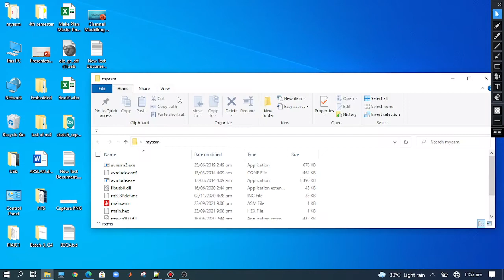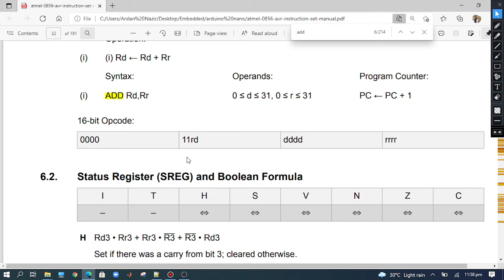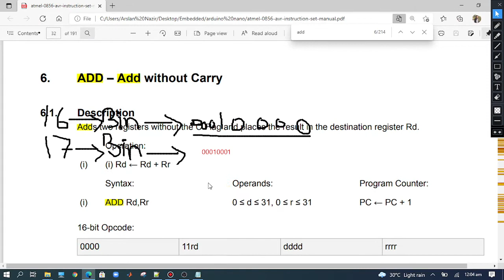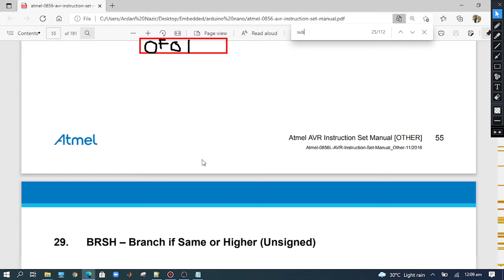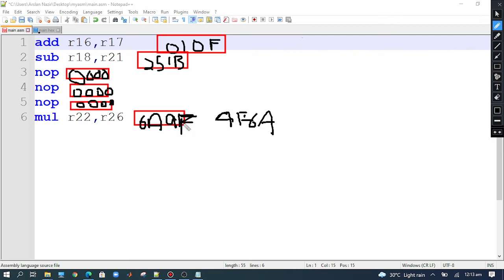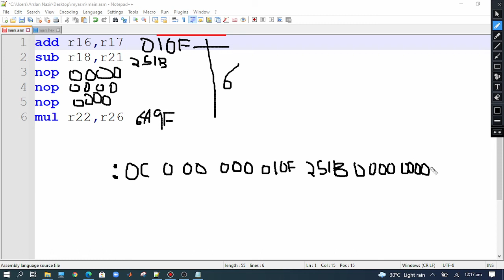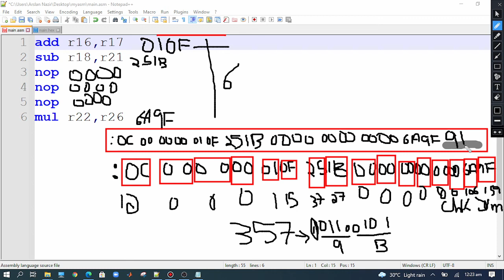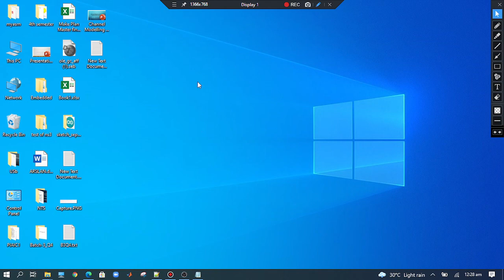Convert Assembly Code to Machine Code Atmel | AVR Instruction Manual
In this video I will show how to convert assembly language to machine language  or code. I have used the AVR Instructions Manual for this conversion.
MachineCodeToAssemblyConverter, MachineAndAssemblyLanguage, MachineCodeToAssembly, arduinoNano, AVRInstructionManual, Atmel, ReadingHexFile